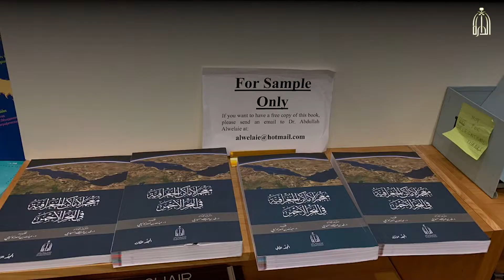مؤتمر الخبراء في الأسماء الجغرافية بهيئة الأمم المتحدة في نيويورك 2019م